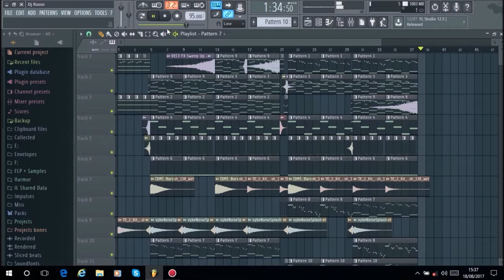Dj Russo - Emotional Song #75